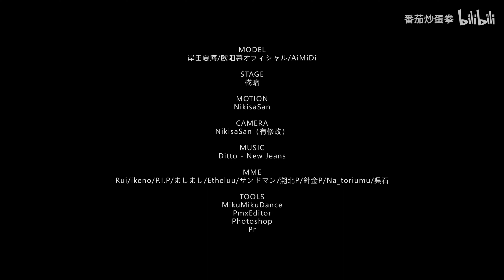【Azur Lane MMD／4K／60FPS】Sirius【Ditto】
- English -

Hello!

Original creator's name：番茄炒蛋拳

你好！

原始创作者姓名：番茄炒蛋拳

Привет!

Оригинальное имя автора：番茄炒蛋拳

Xin chào!

Tên của người sáng tạo ban đầu：番茄炒蛋拳

¡Hola!

Nombre del creador original：番茄炒蛋拳

Hallo!

Name des ursprünglichen Erstellers：番茄炒蛋拳